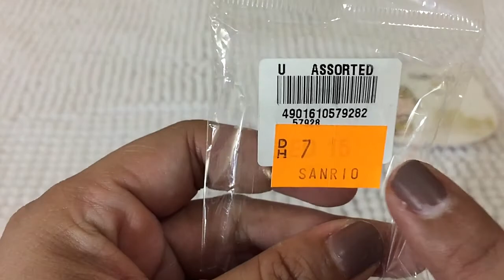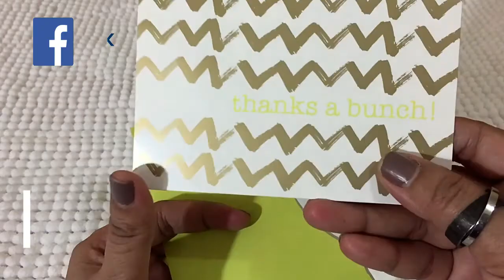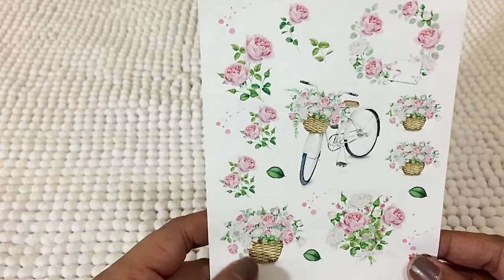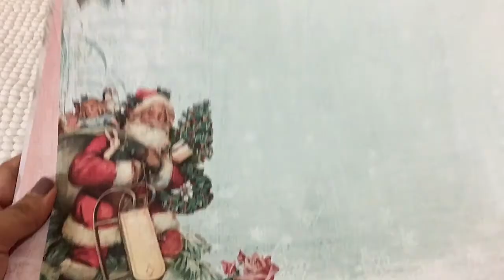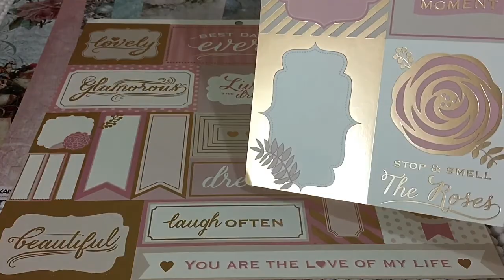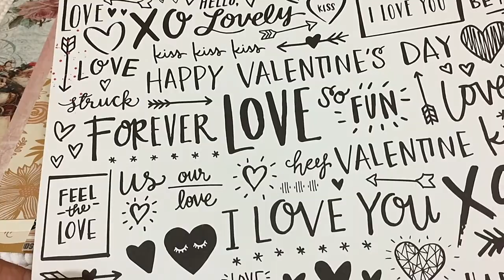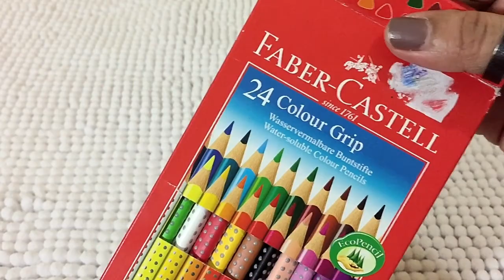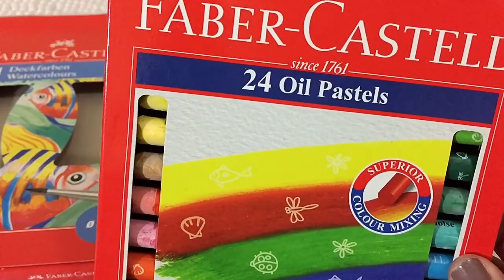HELLO KITTY MINI HAUL FOR JOURNAL SUPPLIES AND MORE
HELLO THERE ANOTHER CUTE GOODIES FROM HELLO KITTY PUS MORE ! HOPE YOU ENJOY FOR WATCHING  !!!

CHECK SOME GOODIES AT
HAJERDESIGNS